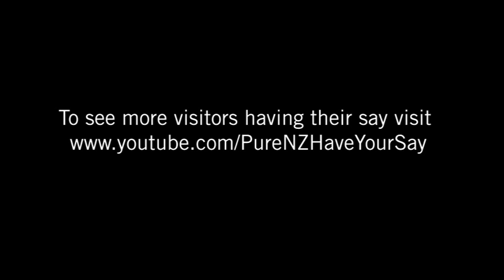Choice Bros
Dear Napiers, hope you are enjoying being back at work.